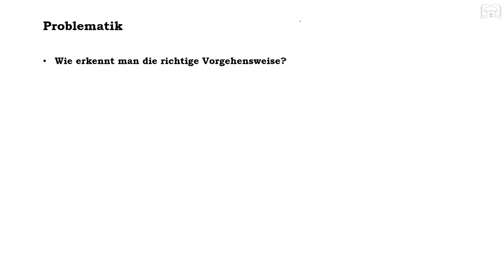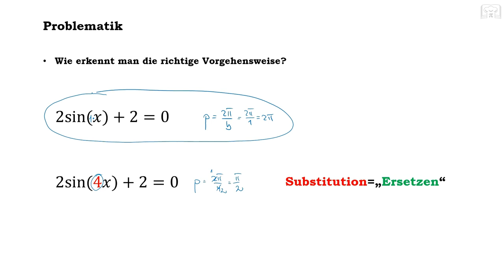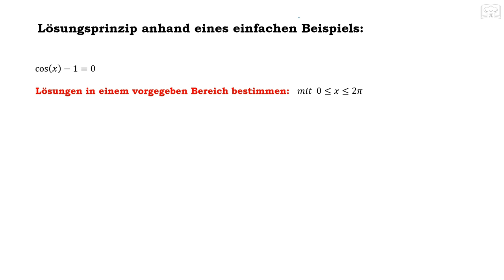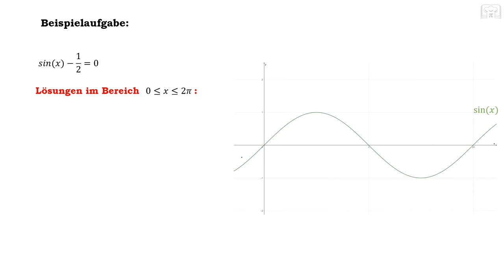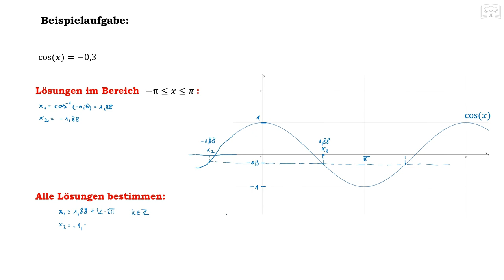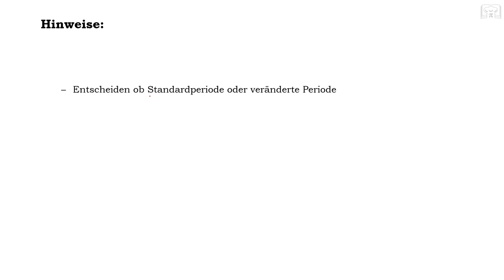Trigonometrische Gleichungen lösen - Grundlagen - Teil 1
Trigonometrische Gleichungen – Grundlagen Teil 1: - in diesem ersten Teil des Tutorials werden die einfacheren Gleichungen mit der Standardperiode 2π vorgestellt.
Hinweis: - im zweiten Teil des Tutorials findet ihr dann die komplexeren Aufgaben mit veränderter Periode.